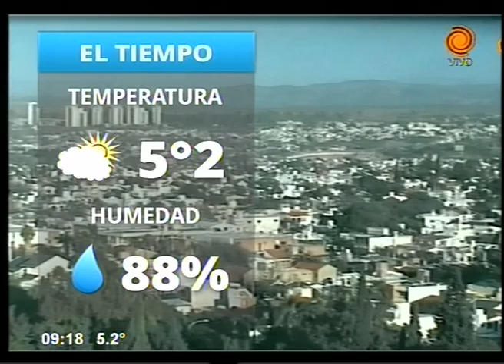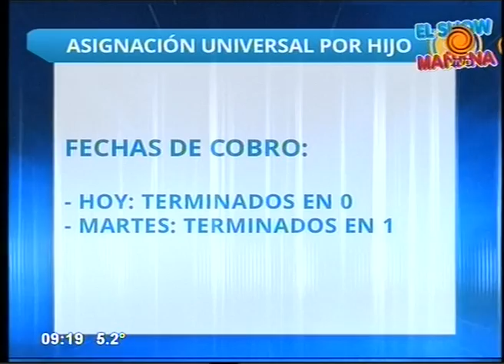Cronograma de pagos y servicios 06 07 2015